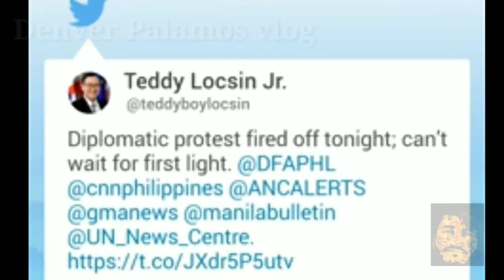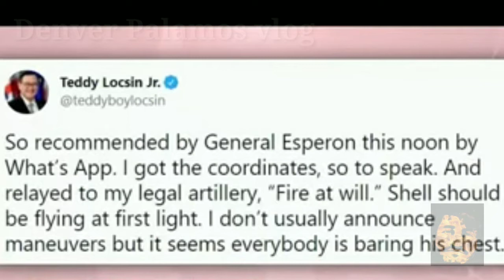220 chinese vessels in Julian Felipe reef near Palawan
MANILA, Philippines — The Philippines has expressed concern that some 220 vessels, believed to be manned by Chinese maritime militia personnel, were spotted on March 7 in the disputed South China Sea, the latest example of tensions in the crucial waterway.
The military will conduct air and sea patrols to verify the reported sighting of the Philippine Coast Guard (PCG) two weeks ago of Chinese fishing vessels lined up and moored in an area within the country’s exclusive economic zone (EEZ) near Palawan.